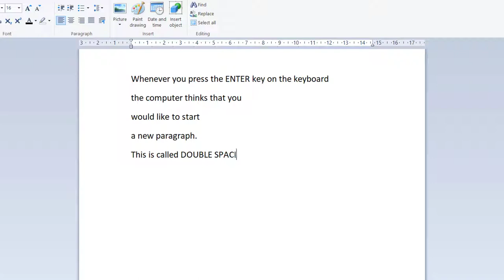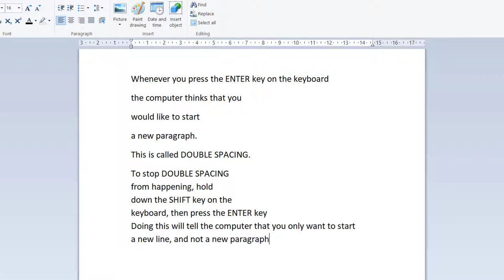How to stop double spacing when typing.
How to stop double spacing when typing a letter or other document on your computer.
Double spacing happens whenever you press the enter key on your keyboard, but it's really easy to stop it.